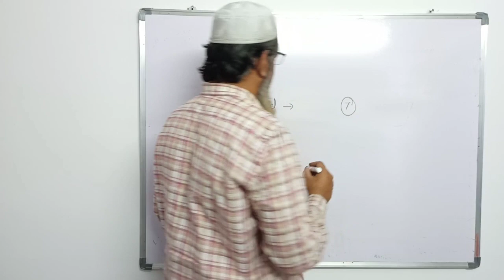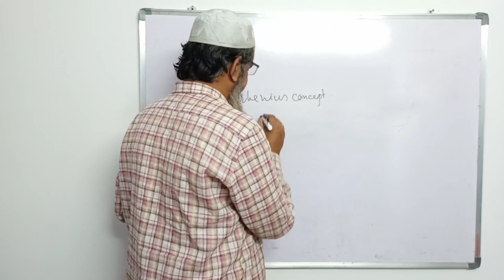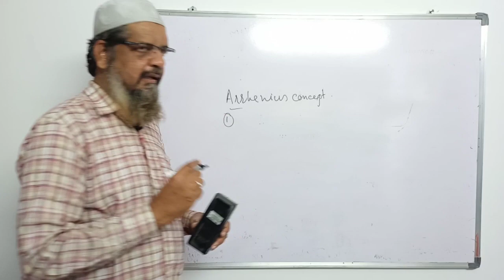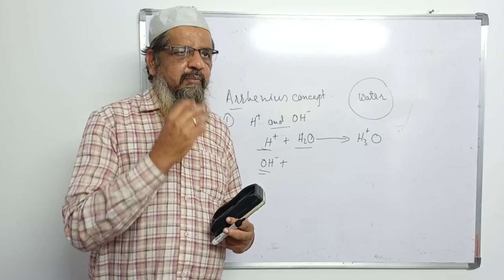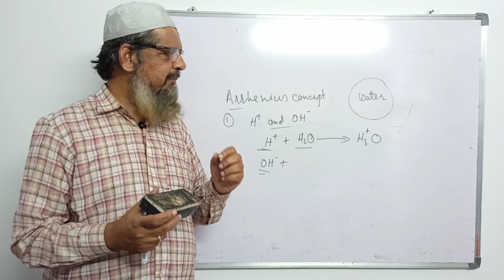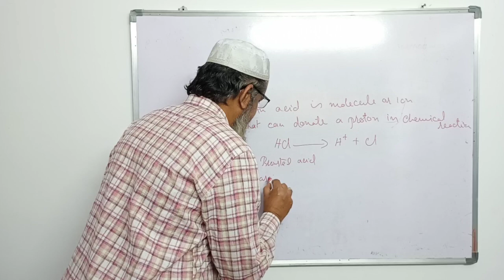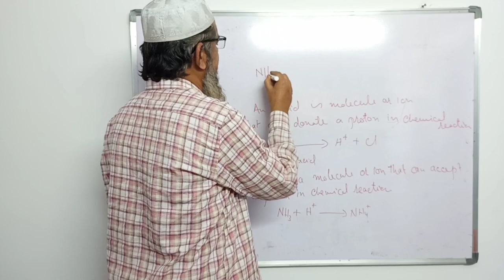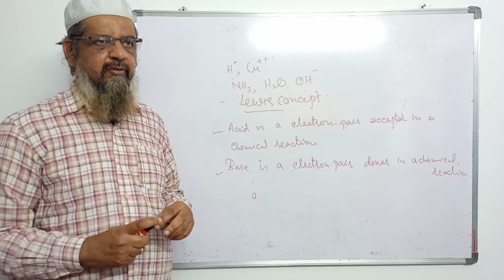Pharmaceutical chemistry 1 | acids bases and buffers | part 1